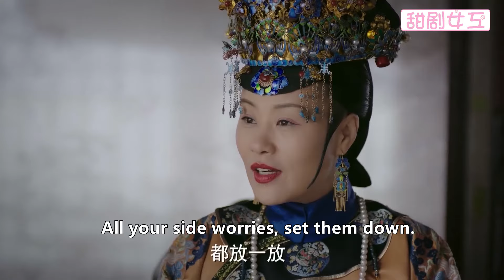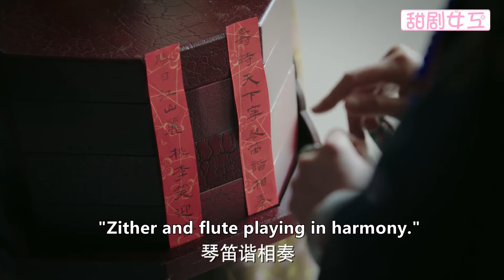如懿被關禁閉，嘉妃立馬挺著大肚子出盡風頭，逼的太后當場黑臉：要你多嘴！